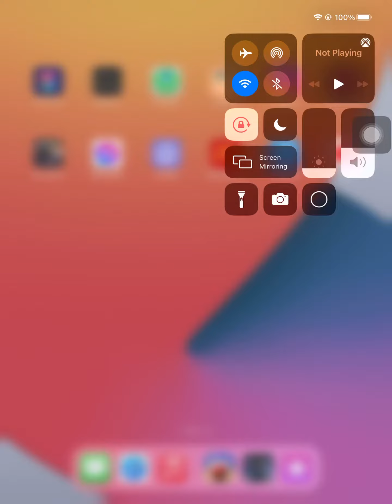Best bowling balls for 100 pin London in my opinion and best lane for it! READ DESCRIPTION!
Doing a bowling ball tier video for 100 pin along with my lane I use for it (amethyst because ball goes faster) credit to my friend , Henry Li for the lane trick)First ball :(my go to) aurora , second, any of the roulette wheel balls, third, victory(yellow and green) fourth, pirate king,  fifth , ninja. And sixth ZX 2018! And finally 7th diamond! ( I bought diamond pack a while back so it’s mine forever without renewing VIP! These are all balls I have but you can buy them when packs come out or buy ZX2018, jellyfish and goldfish under premium category or buy DIAMOND vip or diamond pack! I do NOT have the following premiums but they are good as well: jellyfish, goldfish, and crab. I hope this helps for better scores!